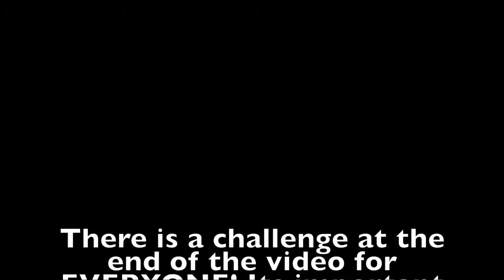CharlestonStrong CharlestonMasacre PrayforCharleston | Artistrbychelsea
.:OPEN ME:.

Hey guys so this is a rather different type of video for me...for those who don't know there was a mass murder in my home town of Charleston South Carolina the night of June 17, 2015. There were nine lives lost in this horrible tragedy. But this video is just me kinda ranting and being thankful for being from Charleston bc of how we have all shown not just America but the world that we can come together for hope and love and joy. We don't have to cause riots or violence bc of something...we all need to come together. Please watch the entire video there is a little Challenge at the end that I have for everyone! Please participate in this challenge!
Also please not negative comments we lost friends in this horrible act. Thank you!

***Products Used***
Eyes:
Face:
Lips:

Camera I film with: CanonEOS Rebel T5i
What i edit with: iMovie for mac

Once I reach 1,000 subscribers I will have a really fun giveaway, so tell all your friends!!!